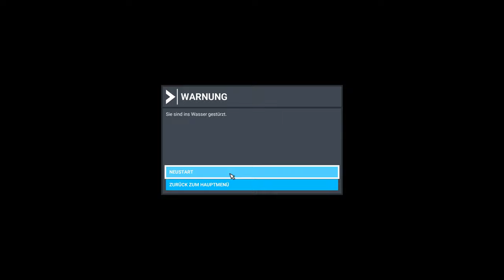Flight Simulator 2020 - Edinburgh Scotland 4K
Mein PC

► Hier könnt ihr den Microsoft Flight Simulator 2020 kaufen:

• Microsoft Flight Simulator Standard Edition - [PC]
• von Microsoft Software
• €56,84

• Microsoft Flight Simulator Standard Edition | Digitaler Code für PC und Xbox Series X|S
• von Microsoft
• €69,99

Microsoft Flight Simulator Premium Deluxe Edition - [PC]
• von Microsoft Software
• €99,99

Wer mich per Bitcoin unterstützen möchte:
bc1qetdp0qy3yw2mcr26y4erhnpam5gmryx8a90z6z